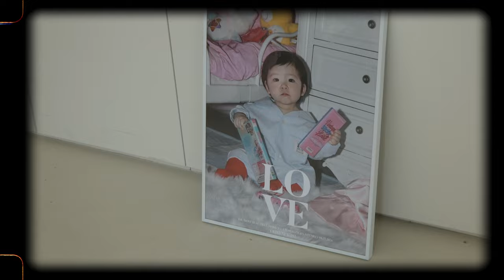소네가든 l 돌잔치 하이라이트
first-birthday party

sonne_garden